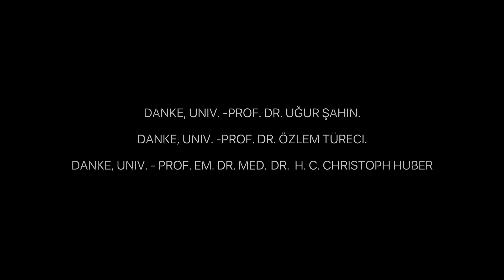Mainz sagt Danke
Am 10. März 2022 hat die Landeshauptstadt Mainz der Gründerin und den Gründern von BioNTech die höchsten Auszeichnung der Stadt verliehen: Die Ehrenbürger:innenwürde. Bei einem Festakt in der frisch sanierten Rheingoldhalle übergab Oberbürgermeister Michael Ebling der Ehrenbürgerin und den Ehrenbürgern ihre Urkunden:

Herrn Universitätsprofessor Dr. Dr. h.c. mult. Christoph Huber,
Frau Universitätsprofessorin Dr. Özlem Türeci und
Herrn Universitätsprofessor Dr. Uğur Şahin

Mainzer Bürger:innen bedanken sich auf vielfältige Weise bei den neuen Ehrenbürger:innen. Für wiedergewonnene Freiheit und für den Mut der Wissenschaft sagt die Landeshauptstadt herzlich: "Danke."

Eine Produktion von:
Artcut Media
Offizielle Seite der Landeshauptstadt Mainz